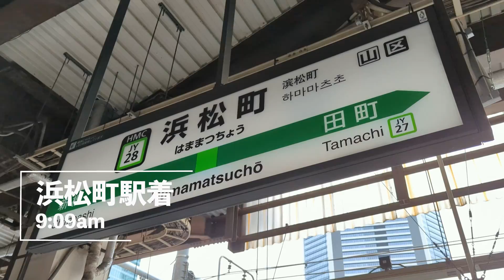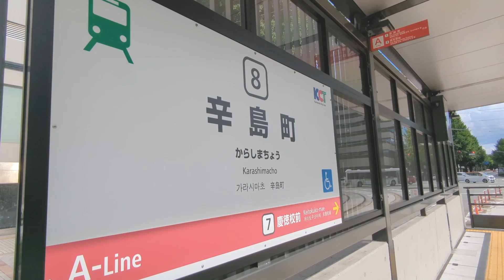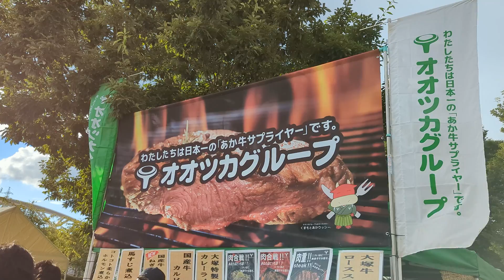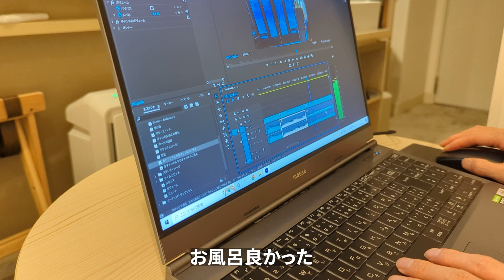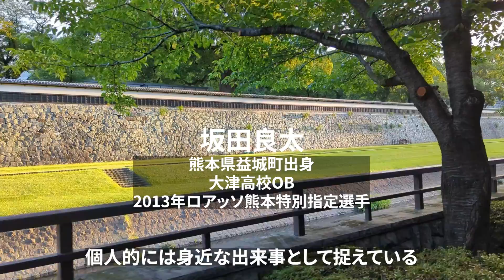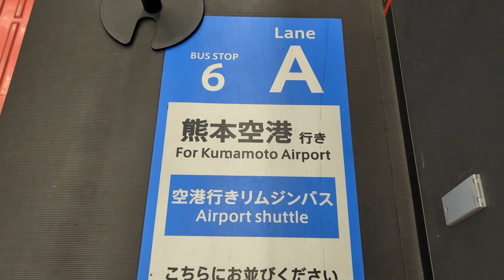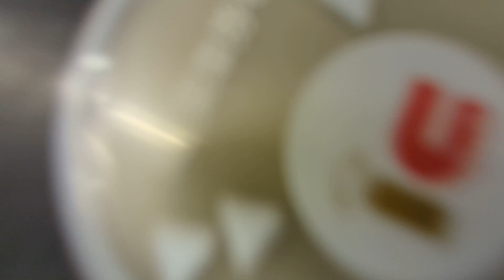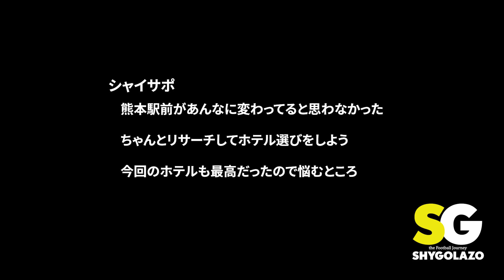VLOG#80 ロアッソ熊本 VS 栃木SC J2第30節 2022/8/7 えがお健康スタジアム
2022年8月7日

ロアッソ熊本　VS　栃木SC

えがお健康スタジアム

久しぶりの熊本遠征

結果は悔しいものになりましたが楽しかったです熊本

Instagram.com/shygolazo